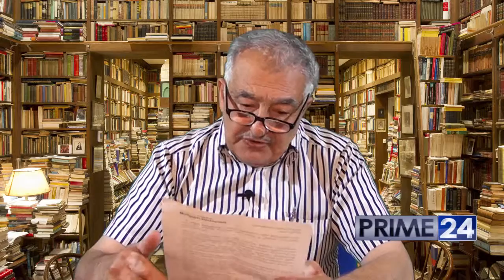"Ədəbi Söhbətlər" Emin Elsevər (Azərbaycan yazıçlar birliyinin üzvü)